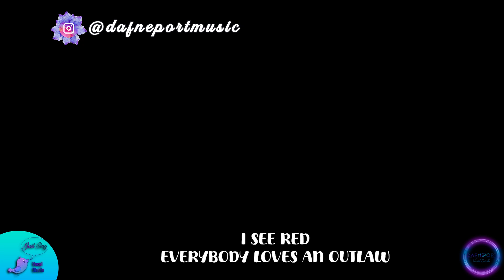La lengua al cantar / Tips para relajar la lengua. (Posición de la lengua al cantar)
Tips y tutoriales  para cantantes con
DAFNE PORT💜